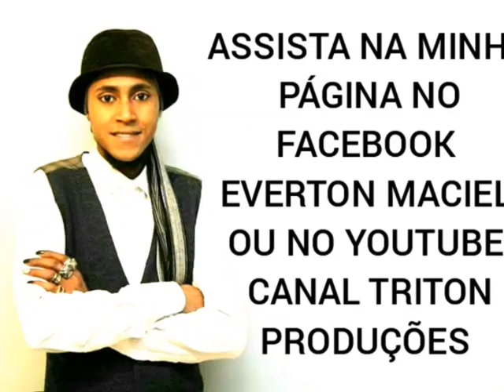TÔCHEGANDO 12/10 HRS.19:00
WHATSAPP PARA DOAÇÕES 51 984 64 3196